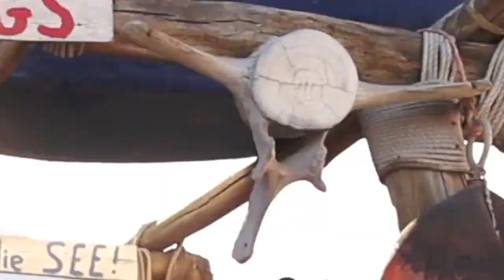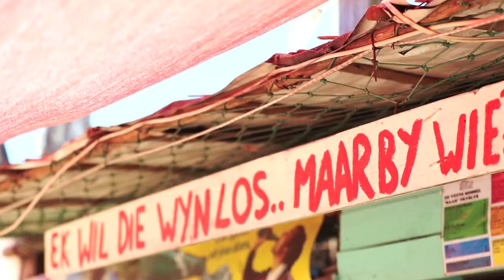De Vette Mossel - Grootbrak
De Vette Mossel Beach Seafood Restaurants in South Africa.

Eat-as-much-as-you-like buffet with your toes in the sand next to an open bonfire!

A true bucket list experience!

Video: Fraser Schenck